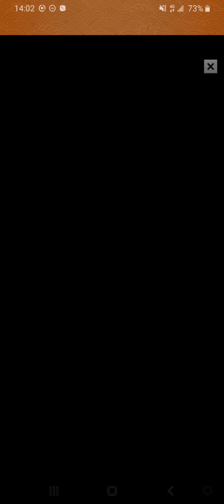【暗棋】【勝】對戰：Ph66695...